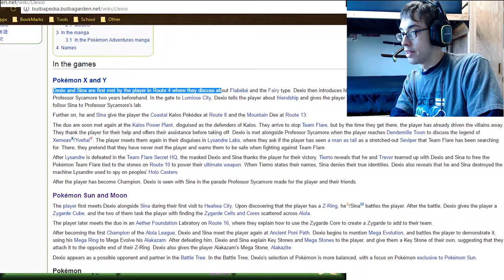Level: Max - Assisting an Old Reference! - Part 9 - Let's Fail at Pokémon Moon Nuzlocke!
"Yah I'm supposed to meet 2 people who are very important...we aren't dating or anything! Don't get the wrong idea!"